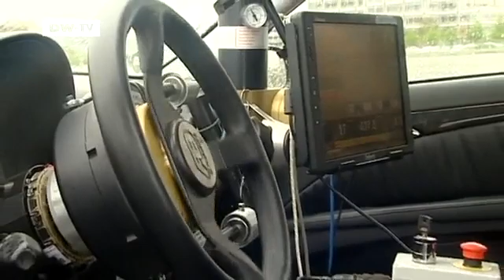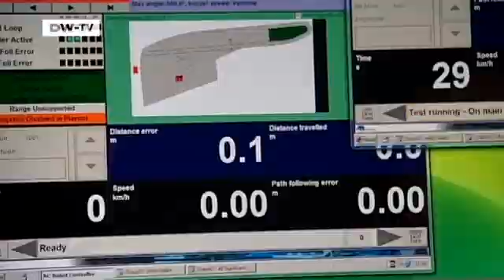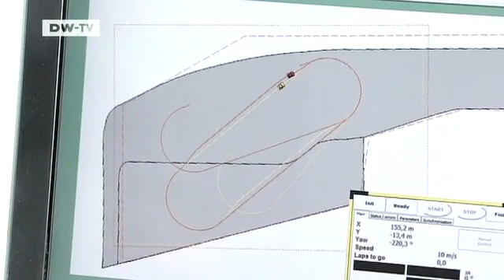inside it! Mercedes Driverless Cars | drive it!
A car navigating Mercedes'test track may sound like nothing unusual, but who's driving it? No one, because this is Mercedes'fully automated driving system in action.Daimler is treading new ground by using it to test driver aids and other safety features. It means that dangerous scenarios can be simulated with centimeter accuracy and without a human test driver having to risk life and limb.